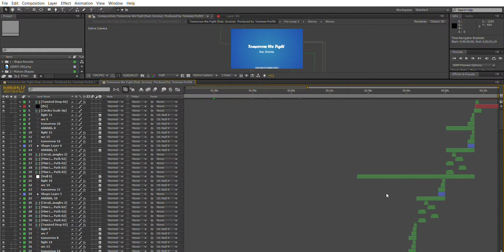Adobe AE - Kinetic Typography Video (How To Finish)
This video shows how the structure of a KInetic typography video for music etc. looks like. This is !After! each text layer have been animated, and when the project is completed.

This project had around 138 textlayers, as equal to the ammount of words in:
Tomorrow We Fight" (feat. Svrcina) // Produced by Tommee Profitt